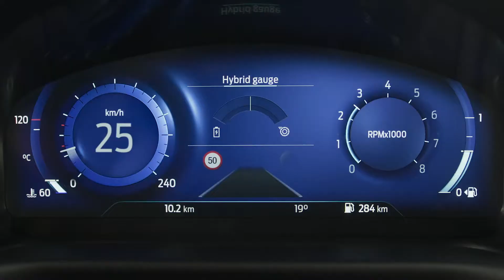Guide de la technologie Ford Focus Mild Hybrid Engine | Ford Belgium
L'un de nos modèles les plus emblématiques a une mise à niveau sous le capot. Découvrez comment la Ford Focus MHEV (Mild Hybrid Engine : moteur hybride léger) vous donne plus de puissance tout en réduisant les émissions.
La Ford Focus MHEV fait partie de notre engagement pour l'électrification et est l'un des 14 véhicules Ford électriques qui seront lancés en 2020.
Le moteur EcoBoost Hybrid utilise un petit moteur électrique doté d'une batterie de 48 volts qui permet d'améliorer l'efficacité.
Au lieu de rouler uniquement en mode électrique (comme le fait un véhicule entièrement électrique), le moteur électrique fournit un coup de pouce supplémentaire au moteur à essence en cas de besoin.
La technologie hybride légère utilise également le freinage régénératif, qui charge la batterie en captant l'énergie qui est généralement perdue lorsque vous ralentissez. Vous pouvez ainsi augmenter votre économie de carburant et réduire les émissions.